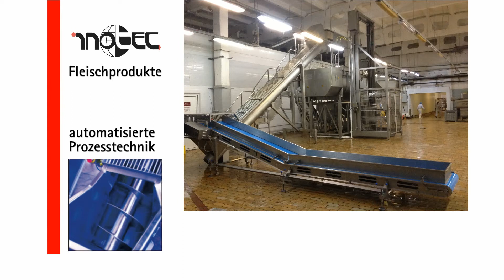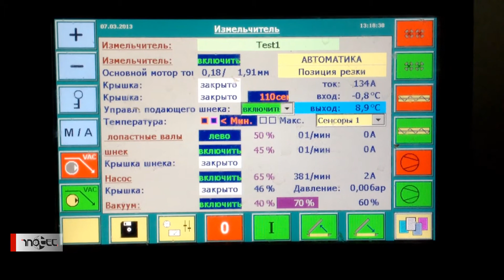Russia A ProductionLine 5000kgPerH 2014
Inotec Produktionslinie fuer Wurstprodukte
Inotec production line for sausage products